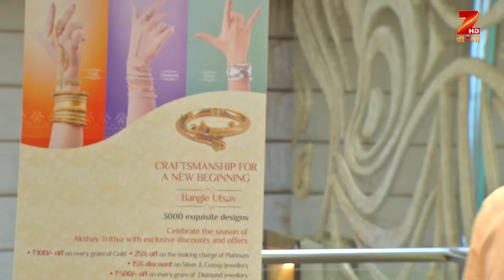Jarowar Jhumko | Bangla Serial | Full Episode - 214 | Shweta Bhattacharya | Zee Bangla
Story

Jarowar Jhumko is a Bengali drama television series starring Shweta Bhattacharya, Subhankar Saha and Ankita Majumdar. The story revolves around Jhumko, who hides her identity as her life is under threat. She also seeks revenge on Ginni Roy for the attack on her life and also tries to find the culprit behind her motherâ€™s death.